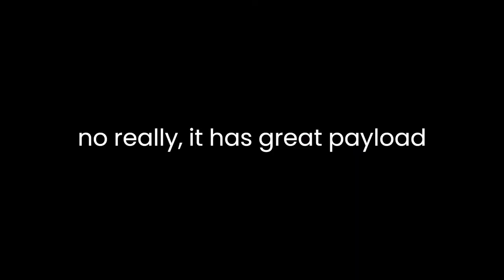Creation Review 26 | Ford Heavy Duty Truck | Roblox Plane Crazy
Today I will be showing you my Ford Super Duty F-250/350 truck. I will make a tutorial at 500 views & 30 likes.

Thank you to Amigo for helping with the thumbnail!

🔴Recording Bandicam
📹 Editing Clipchamp

FOLLOW TAPPS STUDIO ON TWITTER!

Ford F-150